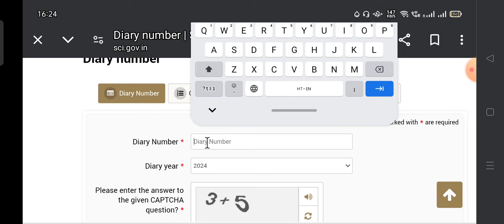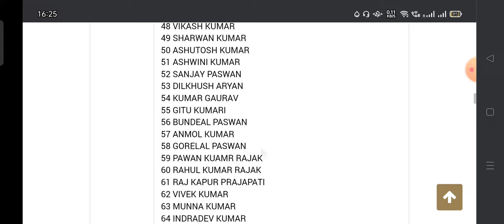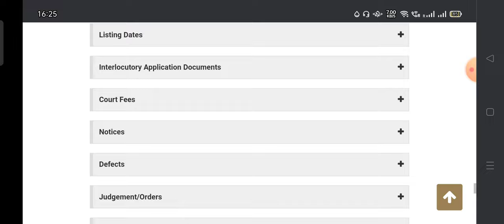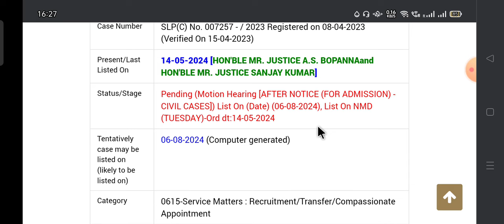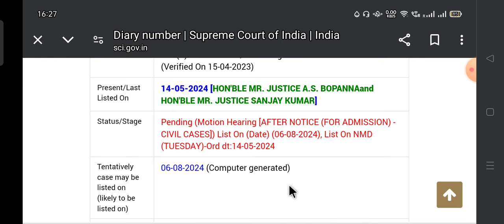Btsc je latest update। Btsc je case update। Btsc je new update Btsc case status। Btsc je case status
BTSC JE CASE UPDATE। BTSC JE RESULT UPDATE। BTSC JE COURT CASE UPDATE। BTSC JE RESULT

BTSC JE RESULT कब आएगा। BTSC JE RESULT UPDATE। BTSC JE NEW VACANCY UPDATE
BTSC JE LATEST NEWS UPDATE। BTSC JE OFFICIAL NOTICE। BTSC JE NEW VACANCY 2024
BTSC JE LATEST NEWS UPDATES।
BTSC JE LATEST NEWS UPDATE। BTSC JE RESULT UPDATE। BTSC JE CASE STATUS

Bihar je ae upcoming vacancy। Bihar je vacancy। Btsc je latest news updates।  Btsc je case status
Btsc je latest news update। Btsc je case status। Btsc je result update। Btsc je new vaccancy

BTSC JE hearing new date btsc je case update l btsc je 01/2019 new update btsc je 6379 case

Btsc je latest news update। Btsc je news। Btsc je case status। BTSC je case ki सुनवाई में क्या हुआ
Bihar PRD | Technical Assistant Vacancy | Lekhapal vacancy | Panchayati Raj Vibhag | Takniki sahayak

prf it assistant vacancy
prd lekhapal vacancy 2023
bihar prd new vacancy
prd bihar new it assistant vacancy
prd bihar latest vacancy news
prd bihar latest update
bihar govt job
bihar samvida job
bihar contractual job new update

btsc je
sbte bihar
bihar lrc
shiksha neeti
bihar prd technical assistant
bihar lrc